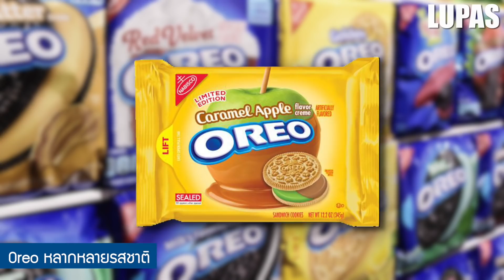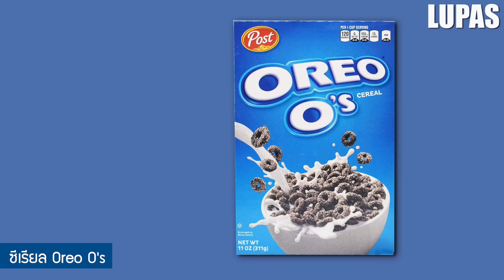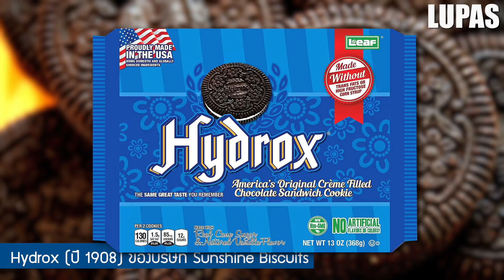10 เรื่องจริงของ Oreo (โอรีโอ้) ที่คุณอาจไม่เคยรู้ ~ EP.1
คุณคงรู้จัก Oreo (โอรีโอ้) แซนวิชคุกกี้ ที่ขายดิบขายดี และได้รับความนิยมเป็นอันดับต้นๆของโลก และในวันนี้ครับ เราจะพาคุณมาพบกับ 10 เรื่องจริงของ Oreo (โอรีโอ้)  ที่คุณอาจไม่เคยรู้

เรื่องจริงอันดับที่ 10 : ที่มา Oreo (โอรีโอ้)
เรื่องจริงอันดับที่ 9 : ชื่อนี้ไม่มีใครรู้ Oreo (โอรีโอ้)
เรื่องจริงอันดับที่ 8 : Oreo (โอรีโอ้) สำหรับคนรักใส้ครีม
เรื่องจริงอันดับที่ 7 : Oreo (โอรีโอ้) รสแปลกๆ
เรื่องจริงอันดับที่ 6 : Oreo O’s (โอรีโอ้ โอส์)
เรื่องจริงอันดับที่ 5 : Oreo (โอรีโอ้) กับ Hydrox
เรื่องจริงอันดับที่ 4 : โรงงานใหม่ Oreo (โอรีโอ้)
เรื่องจริงอันดับที่ 3 : หมูไม่ชอบ Oreo (โอรีโอ้)
เรื่องจริงอันดับที่ 2 : Oreo (โอรีโอ้) กับสถิติโลก
เรื่องจริงอันดับที่ 1 : ผลประกอบการของบริษัทแม่ Oreo (โอรีโอ้)